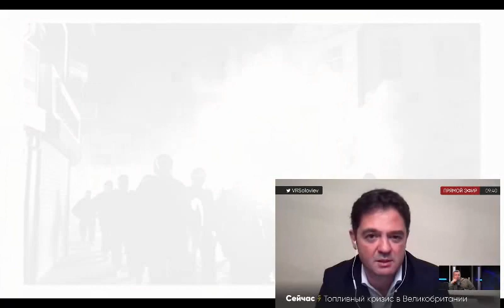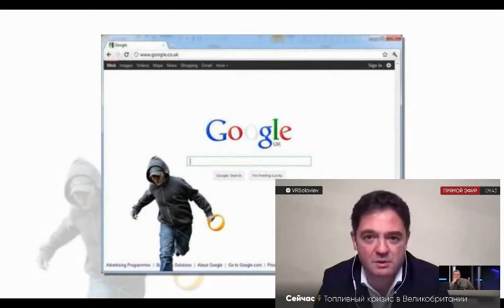Новости политики .Путин опять выиграл . Британия в БЕШЕНСТВЕ!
Новости политики . Жириновский о Навальном, Западе и санкциях!

 – новости политики.

2 дня назад - В среду, в вечернем эфире «Беларусь 1» появилось новое ток-шоу «Понятная политика плюс»  - 60 минут прямой эфир: